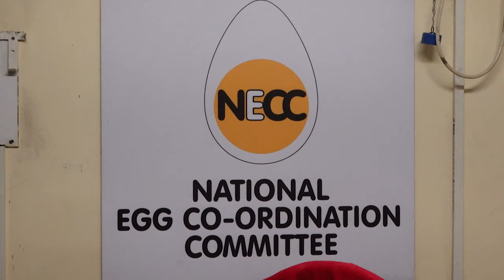Sanjeev Chintawar | National Egg Coordination Committee | NECC | World Egg Day 2023 | Eat Egg | h5tv